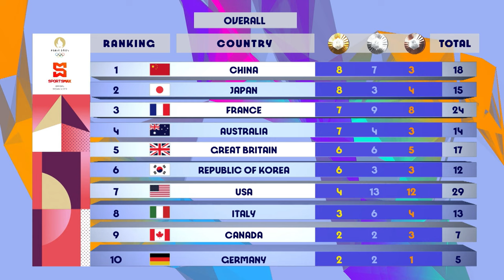Olympic Games Paris 2024 | Medal Standings | After Day 5 | SportsMax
Watch the Paris 2024 Olympics | July 26 - August 11 | on SportsMax and the SportsMax app!!